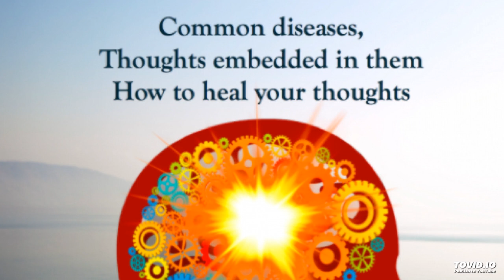Heal your knee Pains by Changing Your Thoughts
Today I am going to talk about How can Heal your knee Pains by Changing Your Thoughts. Knowing more about our brain and how it works.

Thanks | Sharada